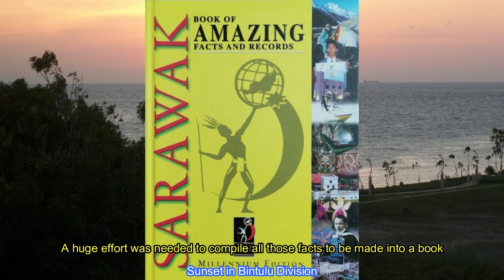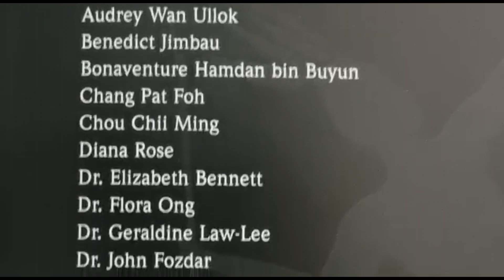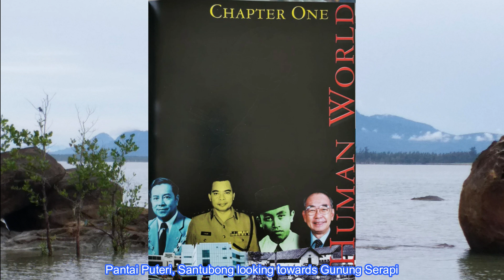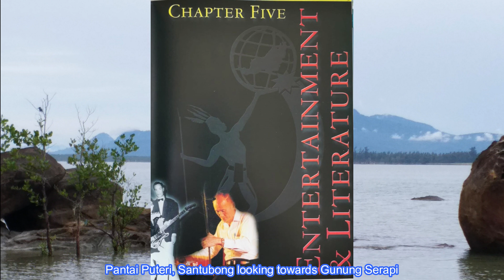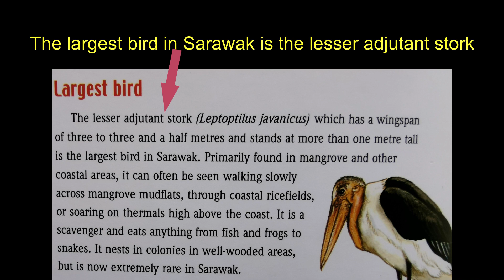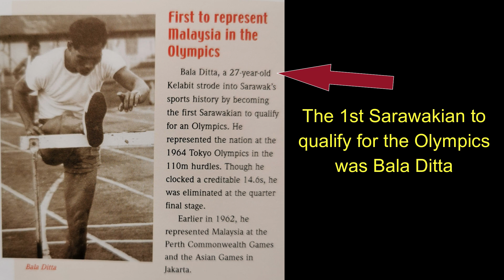Sarawak Adventures, Ep. 49: How Well Do You Know Sarawak - Sarawak Book of Amazing Facts & Records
This video traces how a very special book, Sarawak Book of Amazing Facts and Records was written and published. It was a very huge effort with a lot of people roped in due to the sheer amount of information needed and the wide range of field covered.

Music used is from youtube audio, namely,
Before I go by RKVC
Walking in the Sky by Nico Staf and,
Funtimes from Mixkit.